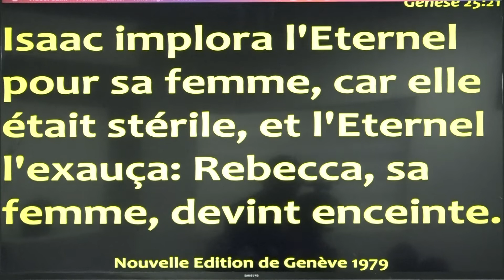Une sagesse pour la famille | Pasteur Mariam LUNGU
17 rue du Chemin de Fer